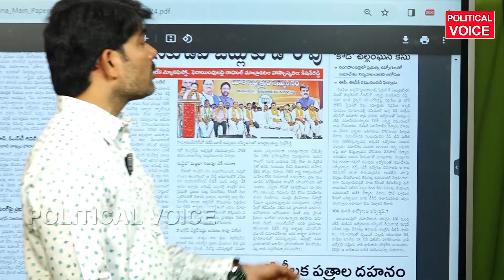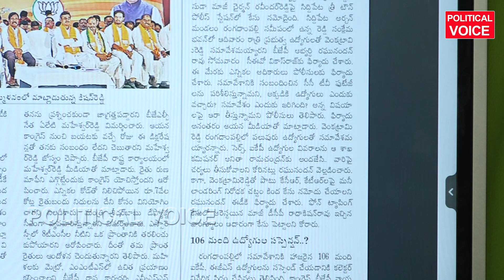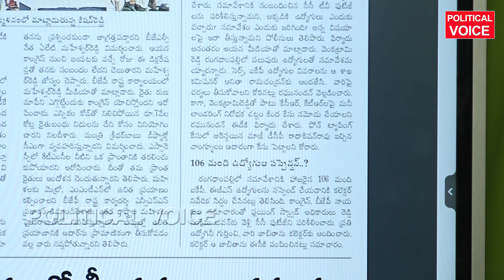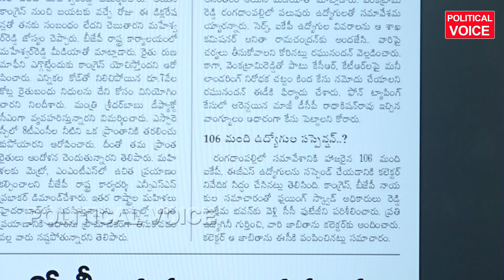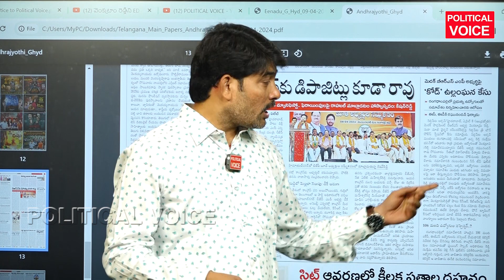ప్రభుత్వ ఉద్యోగుల కుటుంబాల పొట్ట కొట్టిన మెదక్ BRS అభ్యర్థి